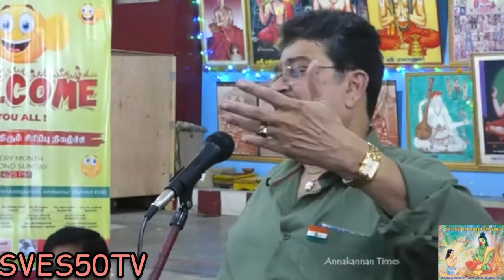அம்பத்தூர் சிரிப்பரங்கம் எஸ்வி சேகர் பகுதி 2//